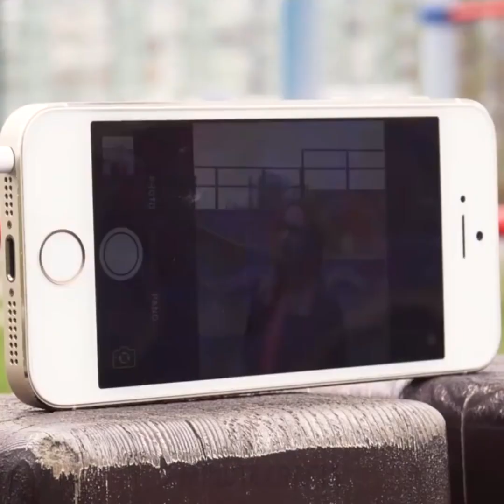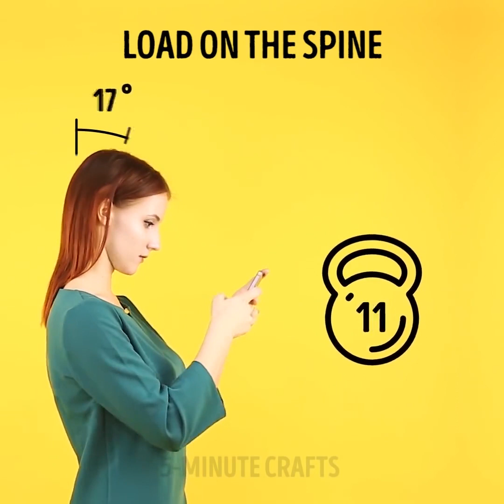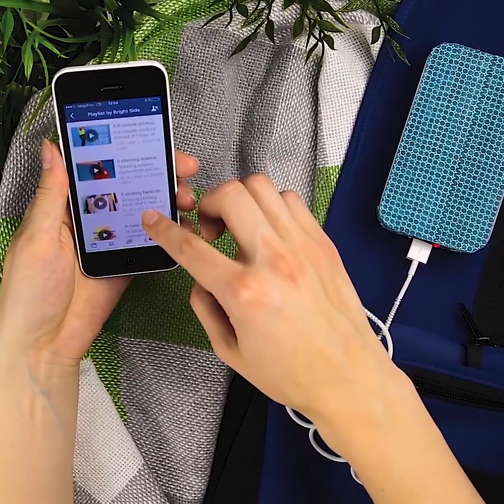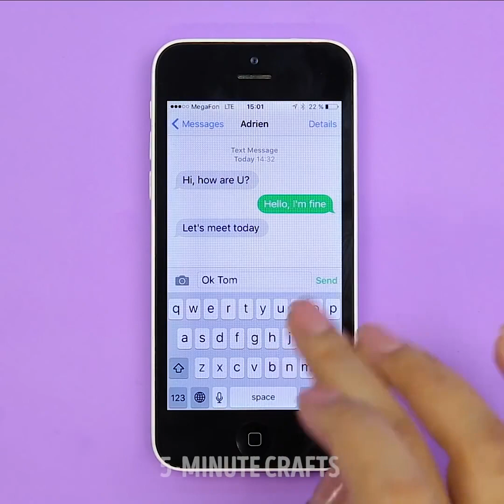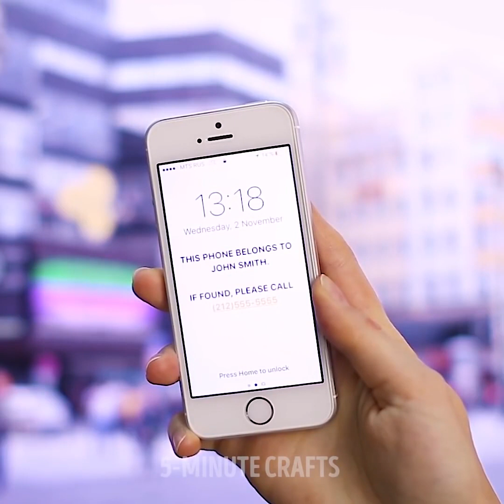22 COOLE HANDY TRICKS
DAS HANDY KANN DEINER GESUNDHEIT SCHADEN

Schau dir diese nützlichen Tipps zur Nutzung deines Smartphones an, ohne deine Gesundheit zu schädigen. Eine schlechte Haltung beim SMS schreiben kann eine ganze Anzahl von Nacken- und Wirbelsäulenverletzungen verursachen. Halte deinen Kopf oben und deine Schultern hinten, um Probleme mit der Wirbelsäule zu umgehen. Lange Stunden des SMS-Schreibens oder Internetsuchen können deine Handgelenke beschädigen. Vermeide müde Finger, um Gelenkproblemen vorzubeugen. Dein Handy ist schmutziger als du denkst und möglicherweise mit Tausenden von Bakterien bedeckt. Vergiss nicht, es regelmäßig zu reinigen.

Die meisten Fotos scheinen nicht so gut zu sein: schlechtes Licht, du siehst fett aus, viele Unvollkommenheiten. Das Ergebnis macht uns sehr verärgert und sogar deprimiert. Jeder möchte besonders auf Instagram gut aussehen und schöne Fotos mit Freunden teilen. Die Auswirkungen eines schlechten Bildes ist wirklich stark, auch wenn du im wirklichen Leben wie ein Topmodell aussiehst. Was ist der nächste Schritt, wenn du wirklich gute Bilder haben willst?

Wenn du denkst, dass du eine ausgefallene Kamera kaufen musst, eine gute Bearbeitungssoftware für deinen Computer brauchst und viel Zeit und Energie aufwenden musst, um diese zu verwenden… Falsch! Die Menschen heute haben leistungsstarke Digitalkameras in der Tasche. Du musst dir nur unsere einfachen Tipps und Tricks ansehen, um bessere Fotos mit deinem Smartphone zu machen.
Schauen wir uns die erstaunlichen Fototricks an, die jeder wissen sollte:

-wenn ein Freund dich bittet etwas auszuleihen, dann mach einfach ein Foto von der Person mit dem Gegenstand, das du ihm gegeben hast. So wirst du nicht vergessen, wo es ist!
- Gib einen kleinen Tropfen Wasser auf die Linse, um einen Makroeffekt zu erhalten
- Mach diese fantastischen Telefonlautsprecher für sehr wenig Geld; verwende zwei Plastikbecher und eine Rollenabdeckung
- Finde heraus, wie du DIY-Filter erzeugen kannst
- Lege dein Smartphone in ein transparentes Glas, um Unterwassergehäuse zu simulieren
- Verwandle einen alten Schuhkarton in einen Smartphone-Projektor. Du brauchst eine Lupe, einen Schuhkarton und einen Binderclip
- Mache deinen eigenen Telefonlautsprecher aus einer Papierrolle und zwei Tassen! Mach mit einem Messer ein Loch in die Plastikbecher. Stecke die Papierrolle in das Loch. Mach ein Loch, um dein Handy einzufügen und genieße deine Lieblingsmusik

TIMESTAMPS:

00:06 Makro-Objektiv

01:15 Unterwassergehäuse

02:07 Nutze dein Handy sicher

03:40 Günstige Handy Lautsprecher

Offizieller Kanal